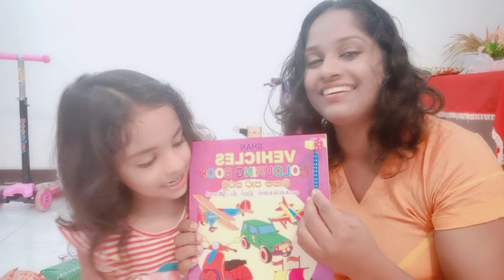අක්ශිගෙ උපන්දිනයට චූටි පැටව් දීපු තෑගි. Gift review-Akshi's B'day. Thank you my little friends.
Health related topics.
Parent crafting topics.
Child psychology.
Motivational videos.
Lifestyle vlogs.
All are in one YouTube channel.